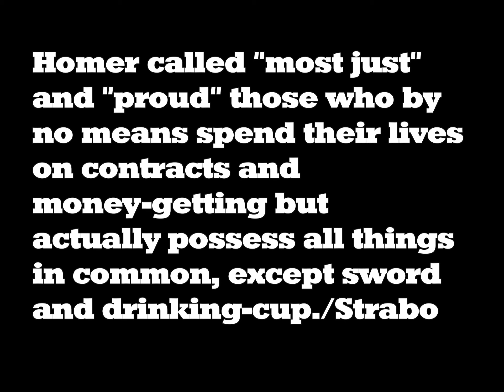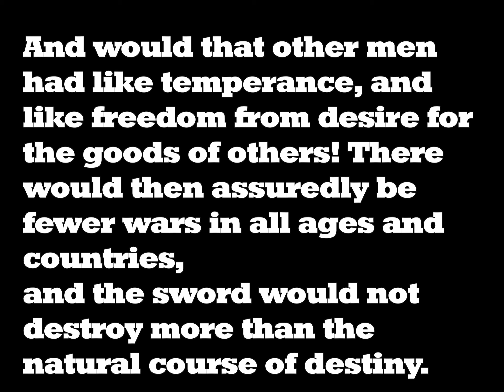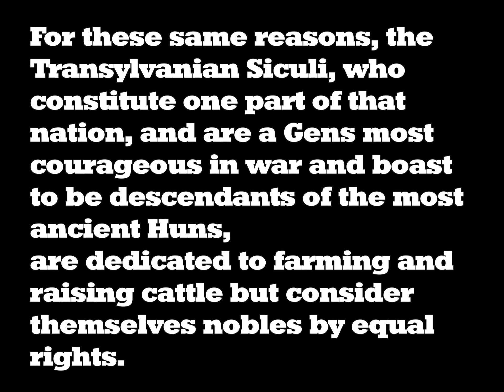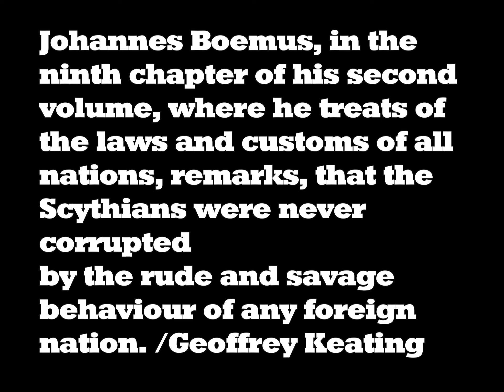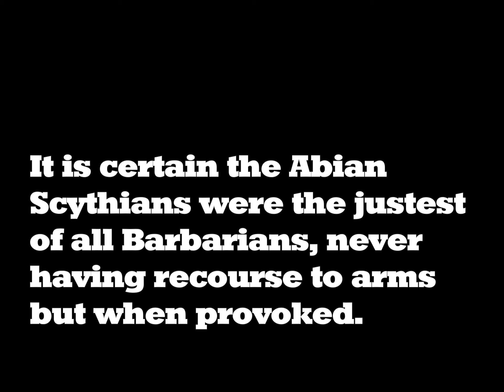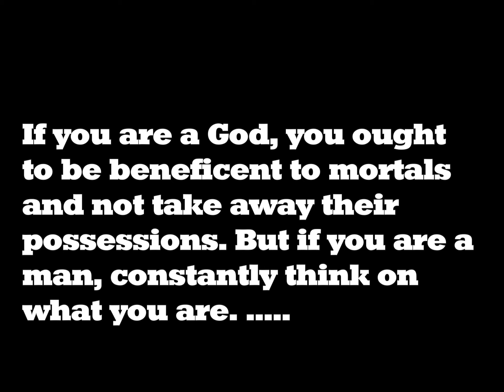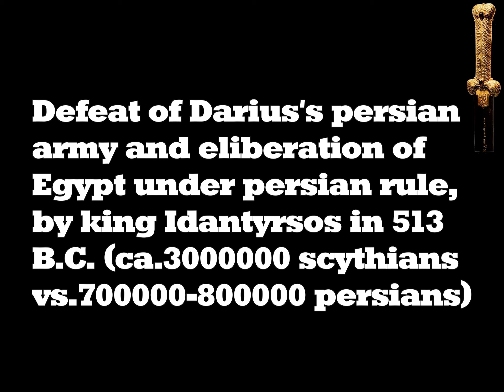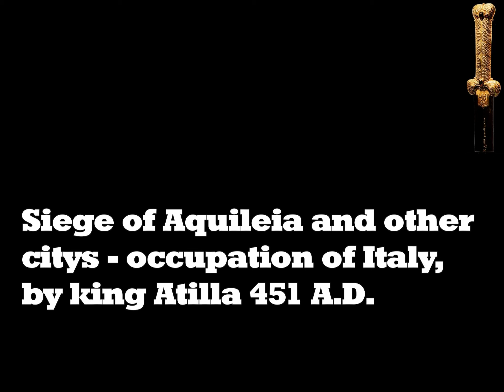𝐃𝐞 𝐌𝐨𝐫𝐢𝐛𝐮𝐬 𝐒𝐜𝐲𝐭𝐡𝐚𝐫𝐮𝐦 / 𝐀𝐛𝐨𝐮𝐭 𝐭𝐡𝐞 𝐌𝐨𝐫𝐚𝐥𝐬 𝐨𝐟 𝐒𝐜𝐲𝐭𝐡𝐢𝐚𝐧𝐬 | 𝐄𝐱 𝐓𝐚𝐫𝐓𝐚𝐫𝐢𝐚𝐧𝐬 | 𝔸𝕖ℝ𝕚𝕡𝕙𝕖𝕒𝕟𝕤 / ℍ𝕪𝕡𝕖𝕣𝔹𝕠𝕣𝕖𝕒𝕟𝕤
De Moribus Scytharum / About the Morals of Scythians | Ex TarTarians
Plato - "Take the quality of passion or spirit; it would be ridiculous to imagine that this quality, when found in States, is not derived from the individuals who are supposed to possess it, e.g. the Thracians, Scythians, and in general the northern nations"- The Republic

Nicolaus of Damascus writes that the Galactophagi Scythians are distinguished for righteousness and hold their property in common. Consequently they call all older man fathers and they contemporaries brothers, and among them nobody was said never, talking about hatred,fear,enviousness because of their way of life based on community and justice

The Scythians had a law that their children should learn three things particulalry, from the age of 5 to 20; to ride a horse well, to shoot well with bow, and never to tell a lie.

Nymphodorus in Scholia on Apollonius of Rhodius says, the Tibareni Scythians were the most justest and refused to engage in battle unless the hour, day and place were announced before; and thier costume was to sow manual.  The Tibareni kept in bed their wifes and treated them after child-birth and they have numerous lambs and pastureland.
Xenophon describes the land of Tibareni as consisting of many fertile lands and posessing fortified places along the coast.
Ephorus says the Tibareni were the most laughter-loving and happy people.

Hyginus and Cassiodorus - Indus king of Scythia first discovered silver, which Erichthonius was first to bring to Athens.

Aeschylus talks about Scythian steel.

Hellanicus of Mytilene assigned the discovery of iron weapon and iron armour to Saneunus the Scythian

Heraclides Ponticus says the Scythians invented the bronze.

Plato writed that the Scythians and Thracians are famous peoples and live a happy life.

In the Caucasian Nart legend [saga] is said that Nart the Amazon invented the ironworking and the taming of horses

Aristotle - Lydus the Scythian invented the bronze melting and tempering

Plato says the Greeks recieved the letters from Hyperboreans (Scythians or Pelasgians)

Diodorus Siculus says that the wagon-lager war tactic and the fallanx is Scythian costume

Arrian and Aelianus Tacticus says the 'wedge-shaped' cavalry formation was first used by Scythians, which later was adopted by Thracians and Macedonians

Arrian says the Dracones is the Scythian stindard [standard]

Plato mentions 'The law of the Scythii' , 'o ton Schithon nomos', which contained dispositions regarding military instructions.

Hellanicus (Hellanikos) of Mytilene (of Lesbos) [490 b.c.] writes that the Hyperborean Scythians living beyond the Riphaeos [Ural] mountain don't eat meat just fruits from trees and are righteous people

Julius Pollux [2. century a.d.] says that the Scythians invented the pentachord [pentaton] music.

Plutarch in his Opera Moralia says about music of Hyperboreans and about sacred objects brought to Delos from the land of Hyperboreans, attended with harps, flutes,pipes.

Aethicus of Ister [3-4th century a.d.] affirms that Gryphon the Scythian [Magus Grypho], was inventor of ships and furnace for smithing.

Eustathius of Thessalonika [12th century] says the Maeotian Scythians are hardy in warfare and in practicing agriculture, are generous people, and all Scythians cultivate the land with grain [corn,cereals] and harvest it.

The Agathyrsi Scythians picted themselfs with blue signifying their rank of nobility [Solinus,Virgil,Plinius]

Solinus about the central Asian Scythians; Near Iaxartes live many people, who live with the gentile and incorrupted laws of Parthians from the beginning of times; this are the Massagetae, Issedones,Ariaci,Sacae,Dahae,Apalaei and Assai

Plinius about Hyperborean Scythians; The Atacori,Neuri,Geloni,Agathyrsi, etc. are the most happy peoples, who harvest at noon and at the sunset they collect fruits from trees, and they dont know about sickness.